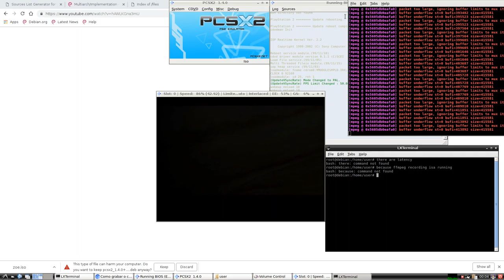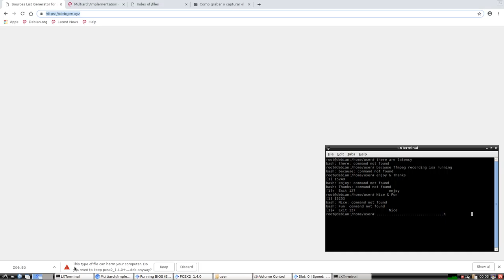PSCX2 emulator inside Debian 9 Stretch Albert Korman Solutions